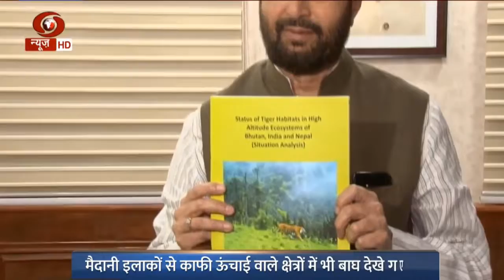Tiger presence in mountains will encourage efforts on tiger conservation Prakash Javadekar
Tiger presence in mountains will encourage efforts on tiger conservation: Prakash Javadekar 3 September 2019